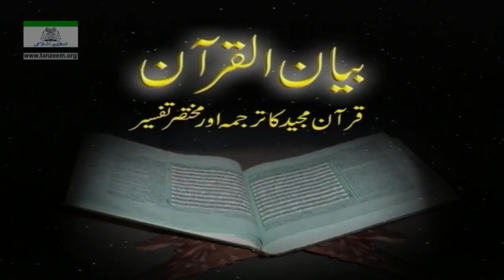039 Az Zumur 005 To 067